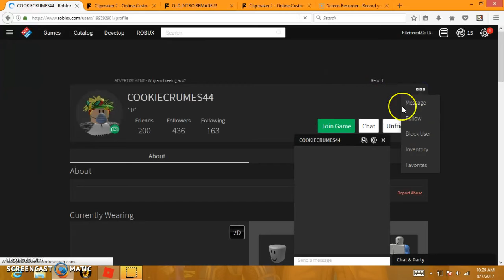ROBLOX SHOUTOUTS!!!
Shout Outs To:COOKIECRUMES44 , scarlet311. Enjoy!